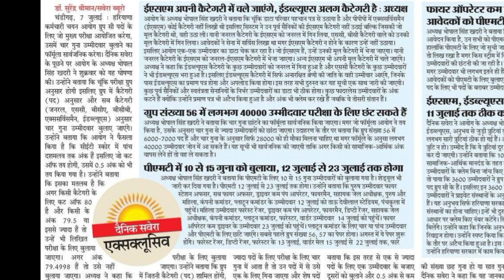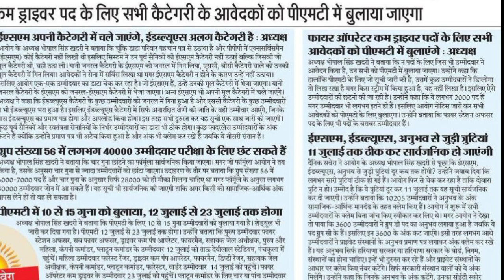सार्वजनिक होगा फॉर्मूला, group 56 आँकड़ा, Fire Operator News | Cet Group C Exam Latest Update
सार्वजनिक होगा फॉर्मूला, group 56 आँकड़ा, Fire Operator News | Cet Group C Exam Latest Update | cet latest news today